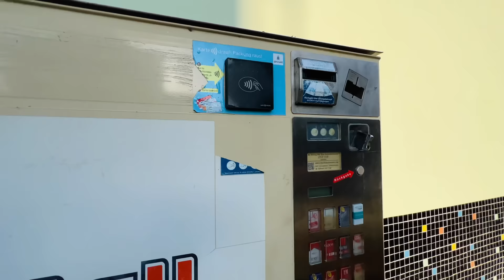Germany Village Life And People | यूरोप जर्मनी के गांव, लोग और जीवन | Europe Village Life & People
Beautiful Europe Village Life | Germany Village Life And People | यूरोप जर्मनी के गांव, लोग और जीवन
Use Our Links For Support:-

Our Code - flyingabroadyt

OUR FAVOURITE EQUIPMENT:
From India 🇮🇳  :